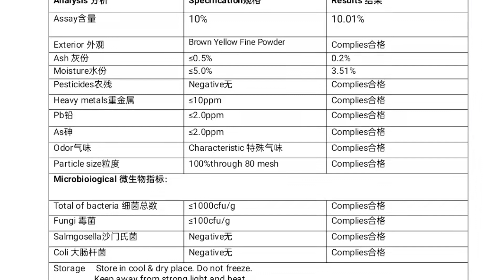Manufacturer Supply Health Supplement Honey Fungus Extract for Immunity Enhancement.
HoneyFungusExtract helps protect cells from free radical oxidative damage and maintain a healthy immune response

Function
1. Antioxidative and immunomodulatory activities
2. Stabilize blood sugar and reduce hyperglycemia
3. Has anti-inflammatory effect

Other name: Honey Mushroom Extract ; Honey Agaric Extract; Armillaria Extract;Armillaria Mellea Mushroom Extract
Botanical Name: Armillaria mellea (Vahl) P. Kumm.
Part Used: Mycelium
Appearance: Brown yellow fine Powder
Active Constituents: Beta-D glucan, Vitamin B groups, and 15 amino acid.
Part of used: Fruit body /Mycelium